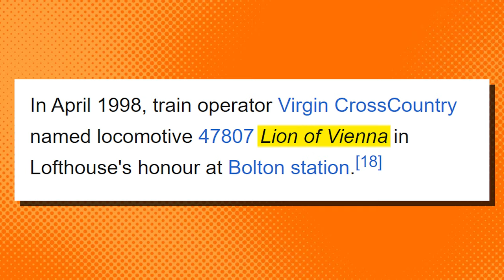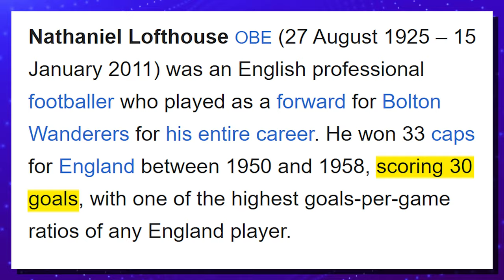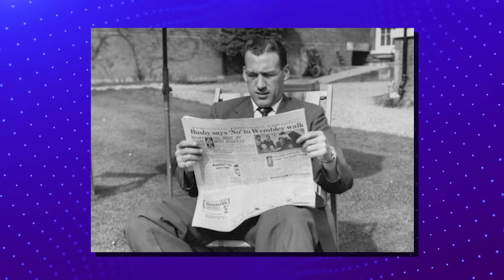The Drama of Nat Lofthouse, Now his Family Breaks Silence…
A few years ago, England lost one of its greatest football players. He was known for scoring goals no matter where he was on the field. Today, we're going to tell you about Nat Lofthouse. We'll share the good times when he was a hero on the field, known as "The Lion of Vienna," and how he became famous. But we'll also talk about the harder times he faced later in life with health problems. Come with us as we explore the story of Nat Lofthouse, a true football legend who showed bravery both in the game and in life.

Nat Lofthouse was born on August 27, 1925, in Bolton, a town in the northwest of England known for its love of football. His family, like many in the area, didn't have a lot of money, but they were rich in love and support for one another. From a young age, Nat showed a real talent for football, often playing with whatever he could find that would roll, pretending it was a real ball.